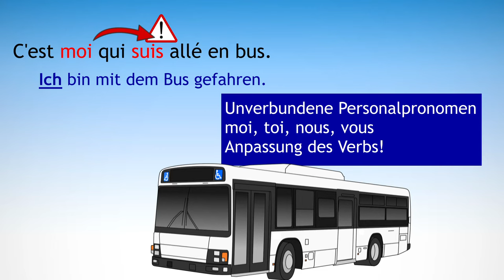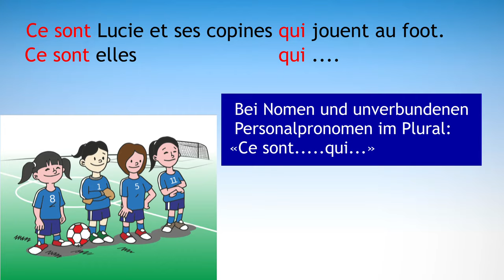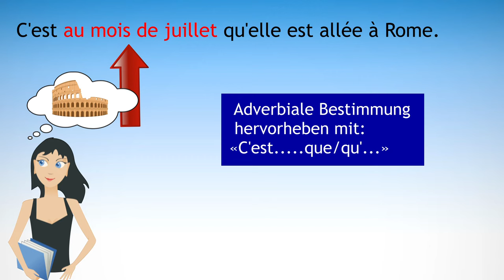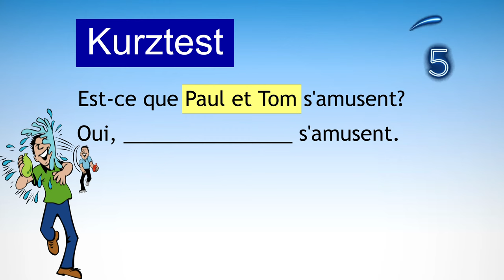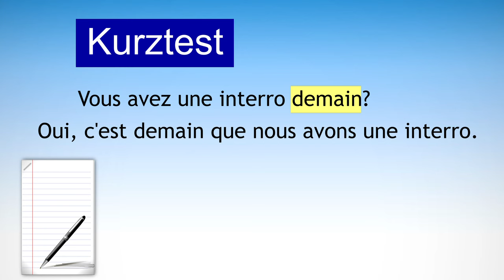c'est...qui | Gebrauchsanleitung mit Kurztest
Meine Anleitung zur Hervorhebung mit «c'est...qui | c'est...que | ce sont. qui». - «la mise en relief». Wann brauchst du «qui», wann «que», was musst du bei unverbundenen Personalpronomen beachten (c'est moi qui...)? Die Betonung im Französischen funktioniert anders als im Deutschen. Mit einem Kurztest am Schluss kannst du dich überprüfen, ob du alles verstanden hast.

Salut et bienvenue beim beliebtesten deutschsprachigen Youtube-Kanal für Französisch in der Schule.
Bei FIT FÜR FRANZE findest du kurze und leicht verständliche Videos zu jedem Grammatikthema und viele hilfreiche Tipps für deine Klassenarbeit oder Prüfung – einfach besser erklärt als im Schulunterricht.
FIT FÜR FRANZE bietet dir kostenlose Nachhilfe für deine bessere Note in Französisch.

- Credits -
Eingesetzte Videos / Illustrationen: pixabay.com / Bing Image Creator